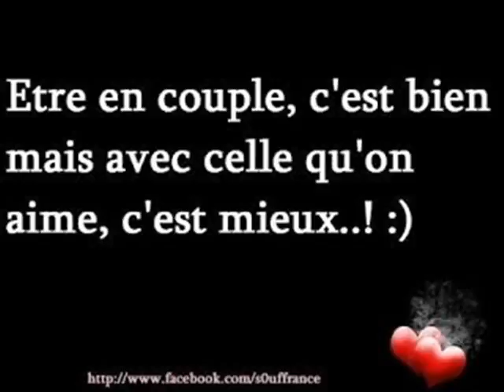ET ANTOURIA ET WALAX PLAISIR 0023